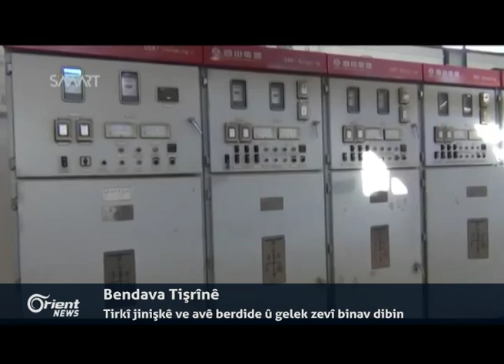Endamekî PDK-Sê li nav refên YPGê şehîd bû